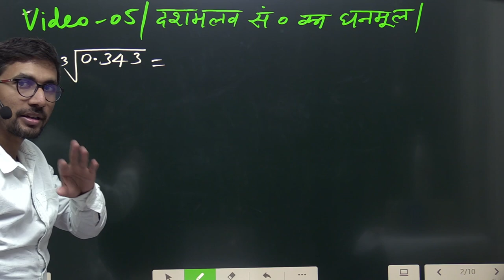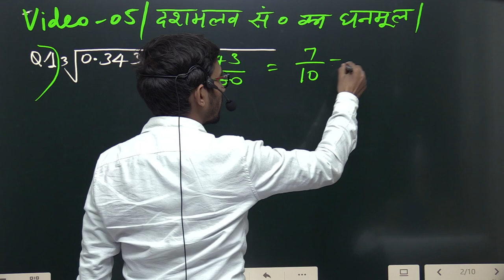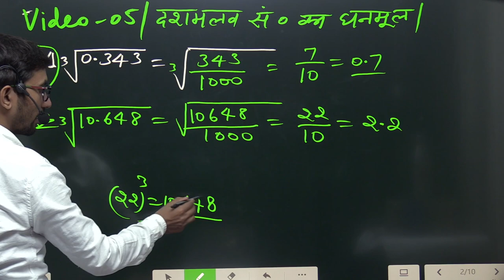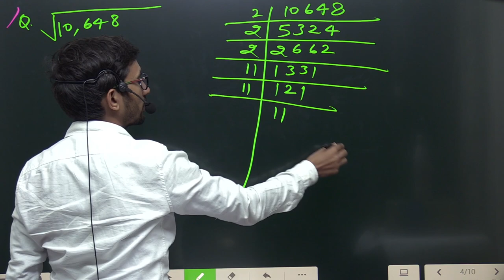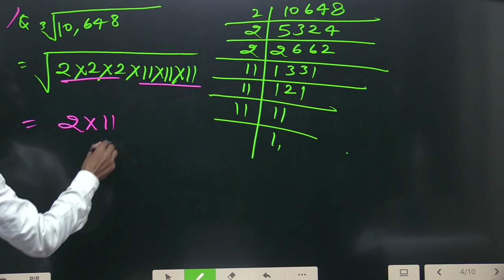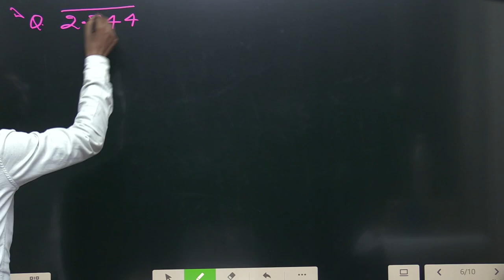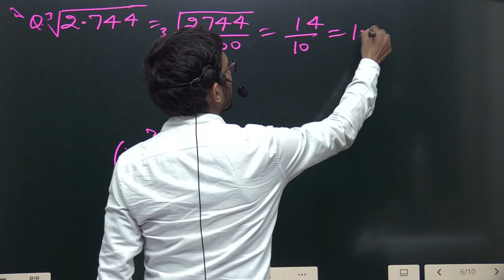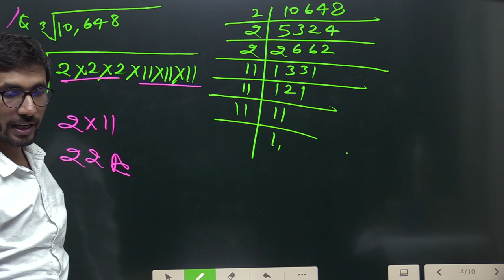Cube root of decimal numbers by division method | dashamlav sankhya ka Bhag Vidhi se ghanmul